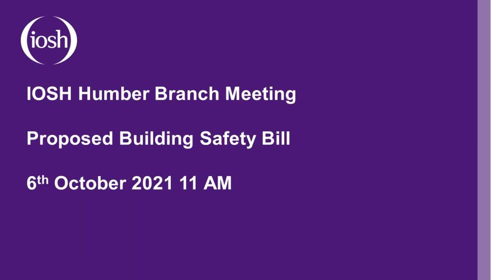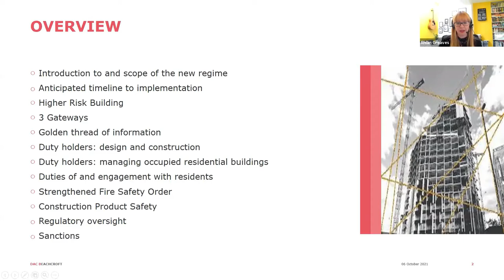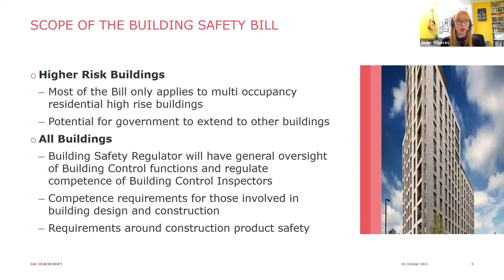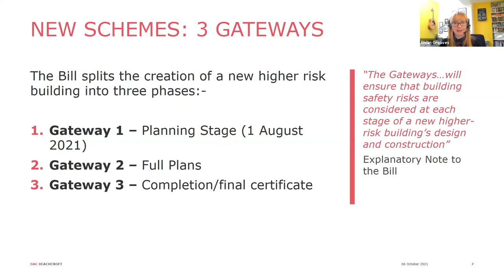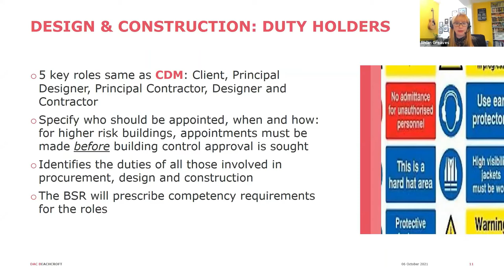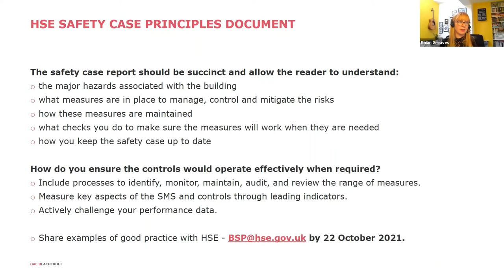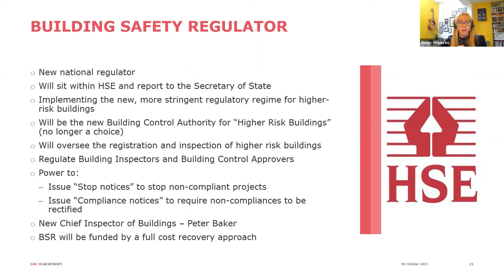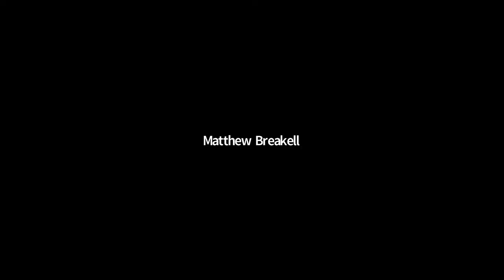Proposed Building Safety Bill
Humber Branch meeting - 06 October 2021
Speaker - Rhian Greaves, Legal Director, DAC Beachcroft